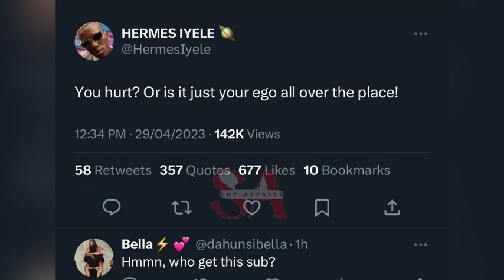Hermes and Deji are dragging their fellow housemates, Eloswag is not ready for the reunion